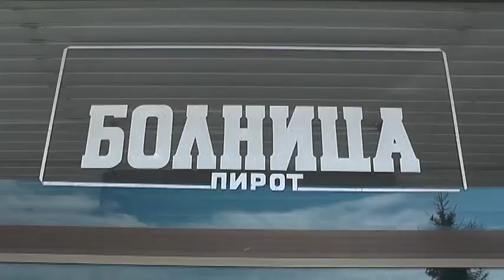ZAPOSLENI U BOLNICI TRAŽE SMENU DIREKTORA